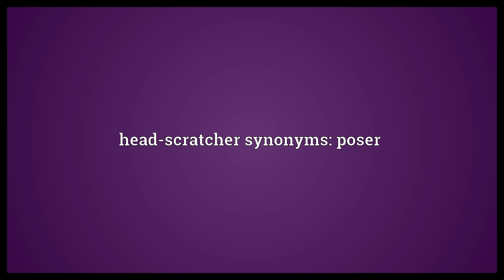Head-scratcher Meaning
Video shows what head-scratcher means. A scratcher for the head.. A puzzle.. head-scratcher synonyms: poser.  Head-scratcher Meaning. How to pronounce, definition audio dictionary. How to say head-scratcher. Powered by MaryTTS, Wiktionary